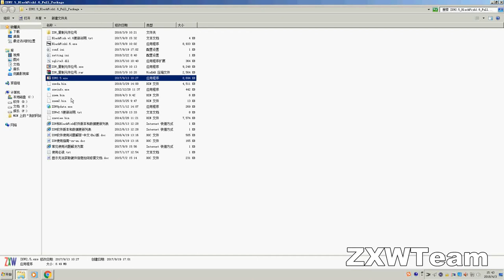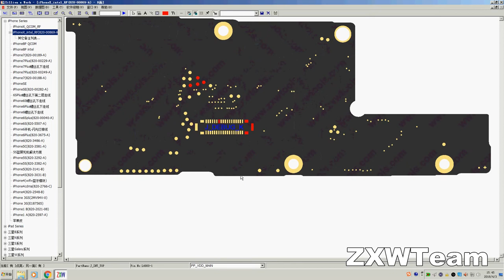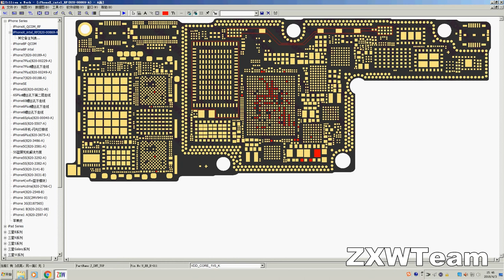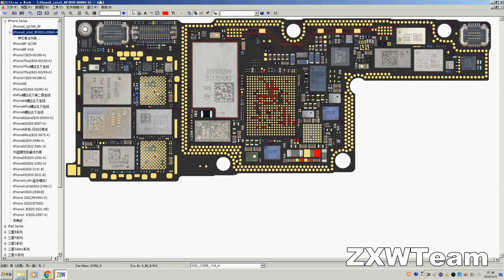Iphone X intel rf PCB ZXWTeam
IPHONE-X line PCB by ZXWTeam